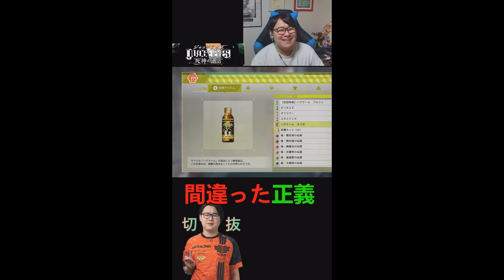【ひろちん切り抜き】投稿しなかった切り抜きショートをまとめて放出してみます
初めての試み。

※当チャンネルはひろちんくんの公認切り抜きチャンネルです。毎日切り抜きショート動画を投稿しています。不定期ではありますがこのような動画も投稿しています。